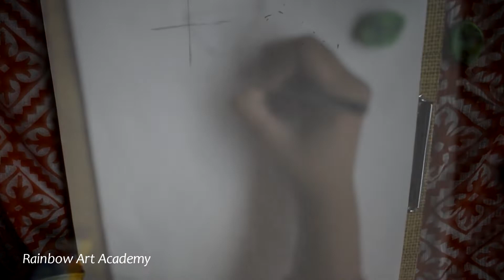Jayeeta cover(TRIBUTE TO JAMINI ROY)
a new style classical painting by jayeeta.
motivated by sonali.